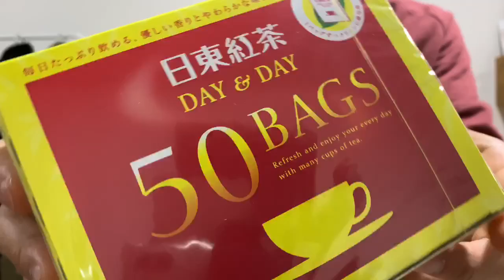【リピ買い！】タイガーの水筒！これはホントに使いやすい！洗いやすい！